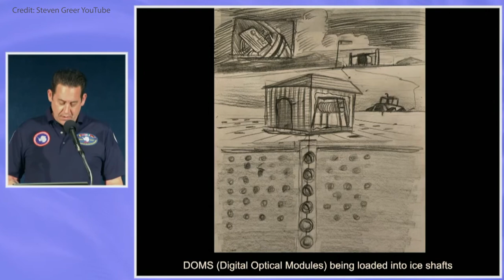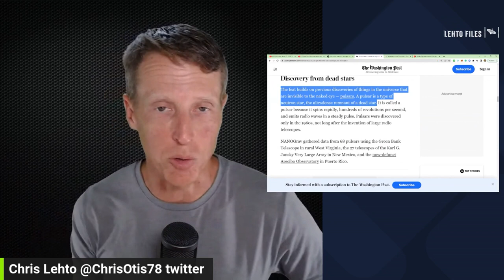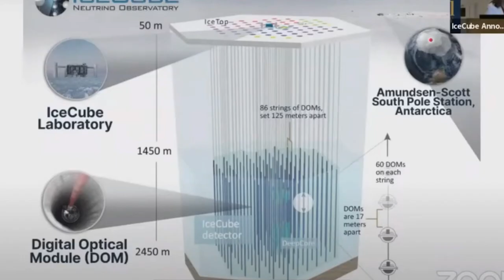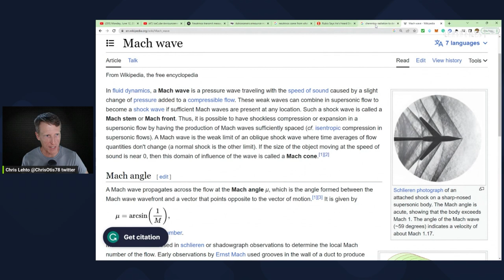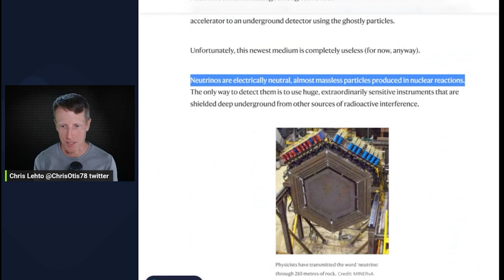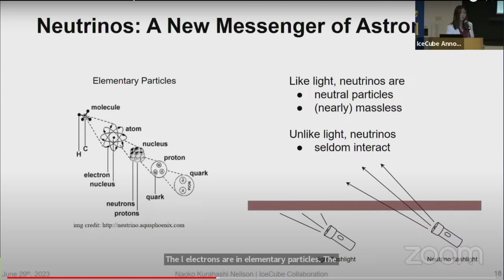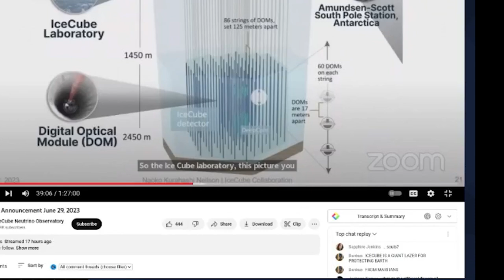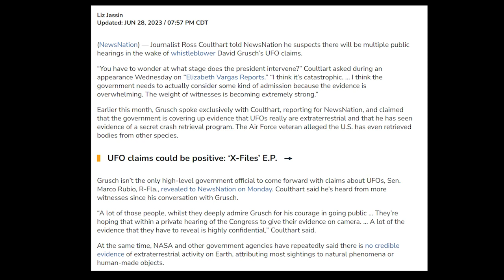IceCube Observatory a “multifaceted directed energy platform”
Could the IceCube Observatory in Antarctica be our planet's own 'Death Star'? Eric Hecker, a Raytheon contractor, has stirred the pot with his controversial allegations, claiming this neutrino observatory is being used as a nefarious energy weapon. In this deep-dive, I, an ex-F16 pilot, will analyze his claims and explore possible connections between this Antarctic 'Death Star' and the global UFO phenomena. Is science fiction merging with our reality?